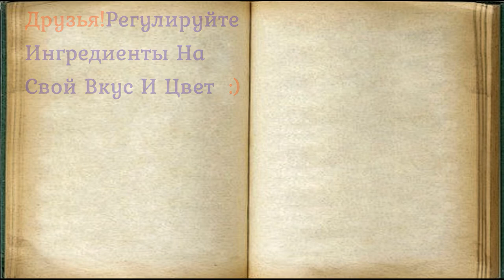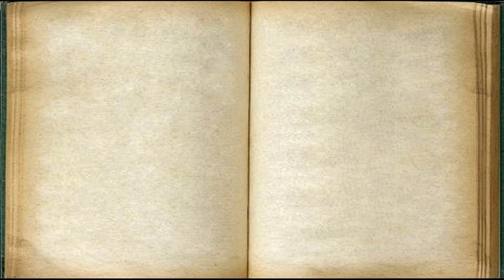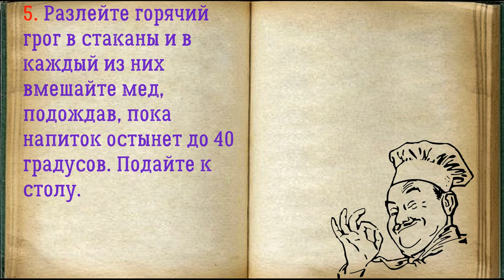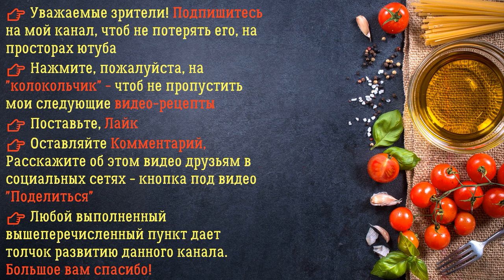Медовый Грог / Книга Рецептов / Bon Appetit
✅ Медовый Грог 👇

Ингредиенты:
*Корица  — 1 Штука
*Лимон  — 0,25 Штуки
*Ром  — 150 Миллилитров
*Вода горячая  — 600 Миллилитров
*Чай черный  — 2-3 Столовых ложек
*Мед цветочный  — 3 Столовые ложки

Чтобы мед не утратил свои полезные свойства, его нужно вмешивать в жидкость не выше 35-40 градусов. Но если вы любите пить грог обжигающе горячим, то добавьте сладость прямо в закипевший чай, мед не станет канцерогеном, он просто придаст напитку сладость.

👉 Пошаговое приготовление 👇

1. Подготовьте указанные ингредиенты. Сорт чая может быть любым по вашему вкусу.

2. Вскипятите воду в чайнике. Всыпьте черный чай в заварник и залейте кипятком. Закройте заварник крышкой и дайте напитку настояться примерно 10-15 минут.

3. Лимон ошпарьте кипятком, четверть фрукта нарежьте кружочками и выложите в кастрюлю. Добавьте остальные специи. Можно дополнить их кардамоном, лавровым листом, ванильным сахаром.

4. Влейте в кастрюлю заваренный чай. Поместите емкость на плиту и доведите практически до кипения, выключите нагрев. Нужно прогреть специи, чтобы они отдали жидкости свой аромат и вкус. Затем влейте в горячий чай качественный ром. Не приобретайте дешевый алкоголь, иначе он вам испортит весь вкус напитка.

5. Разлейте горячий грог в стаканы и в каждый из них вмешайте мед, подождав, пока напиток остынет до 40 градусов. Подайте к столу.